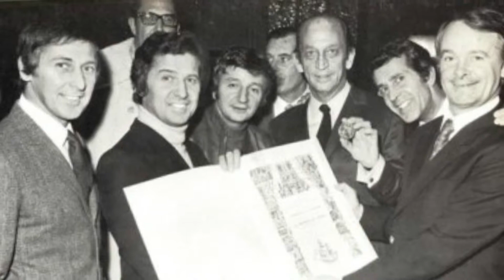TZEINERLEIN, interprétée par Gérard Vermont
superbe chanson des Compagnons de la Chanson, oubliée. ou presque. qu'il m est très agréable de ressortir aujourd'hui. Merci à Monique pour les images.